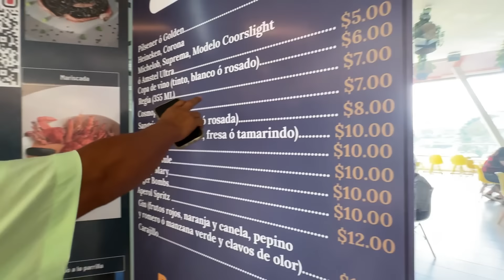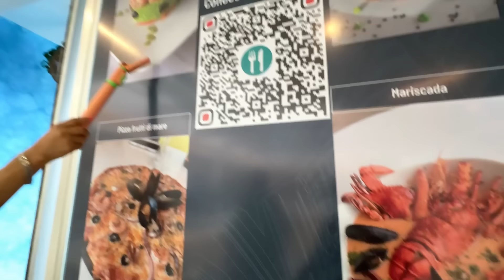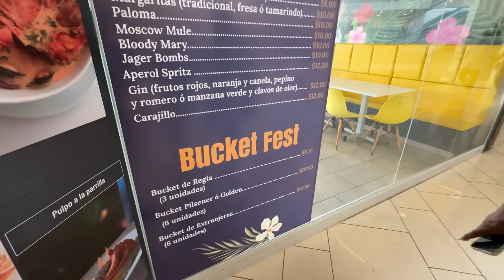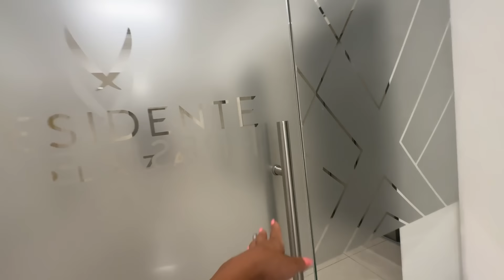INVADIENDO A LA NUEVA OFICINA DE GOOGLE EN EL SALVADOR!